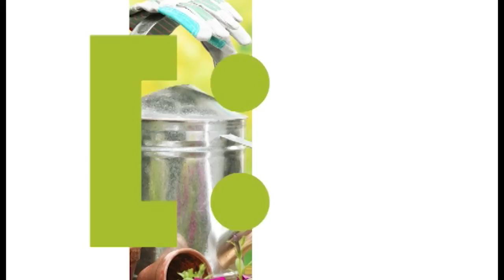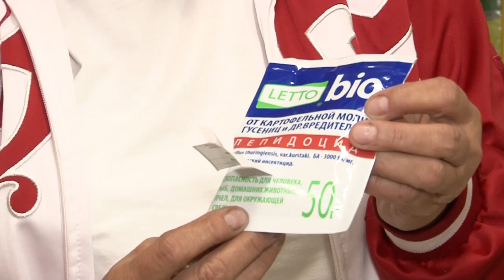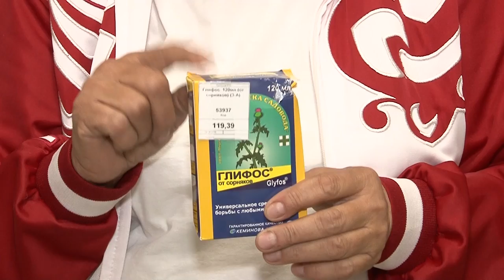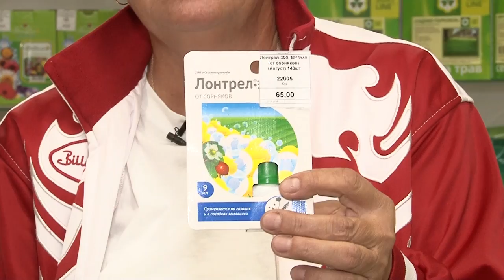Голова садовая - Выбор средства против паразитов и вредителей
Мы всегда боремся с вредителями на наших участках, но не всегда выигрываем это борьбу. Я тоже много ошибалась и набила себе уже большую шишку в этом нелегком деле. Вот хочу передать вам свои знания.